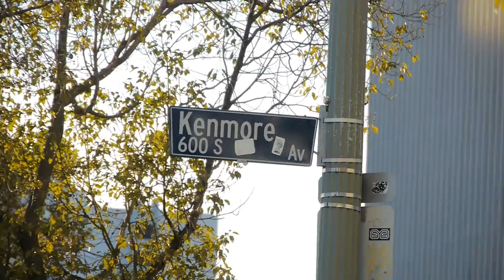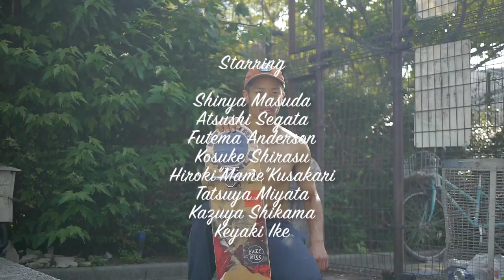KOTO Clip 2017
Photo by Ryuta Hironaga

starring

Leo Takayama
Yuichiro Iwaki
Issei Morinaka
Suguru Sasaki
Huuta Takemura
Kento Yoshioka
Mantaro Tokura
Ryo Motohashi
Junichi”145”Arahata
Hiroto Naito
Satoshi Suzuki
Daisuke Ikeda
Takeshi Kageyama
Yuto Kojima
Hirotoshi Kawabuchi
Kenya Koto
Hiroshi Sugitani
Motokuni”Kishu”Sakai
Sora Shirai
Shmatty Chiffin
Kota Ikeda
Shinya Masuda
Atsushi Segata
Futema Anderson
Kosuke Shirasu
Hiroki”Mame”Kusakari
Tatsuya Miyata
Kazuya Shikama
Keyaki Ike